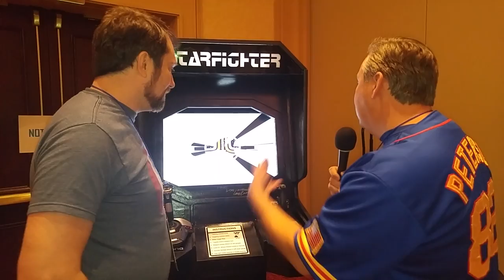Arcade Repair Tips - SFGE 2016 - Ted Hooper (Starfighter Cabinet)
This video was a part of our coverage of the Southern Fried Gameroom Expo in Atlanta, GA on June 10, 2016. For more information about the Southern Fried Gameroom Expo, please

In this video, Tim Peterson talks to Ted Hooper who built a replica Starfighter arcade cabinet from the movie The Last Starfighter. This video is presented by Arcade Repair Tips. and please watch for more videos in the Arcade Repair Tips Video Series!